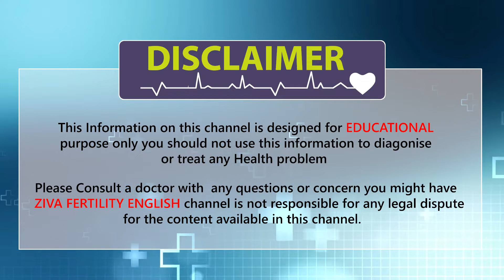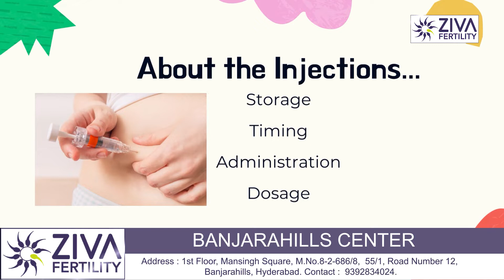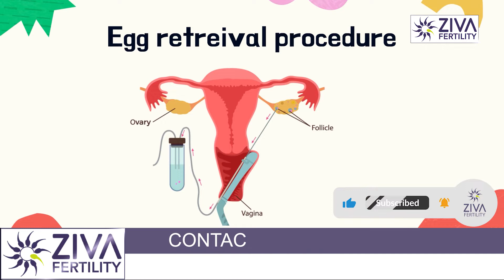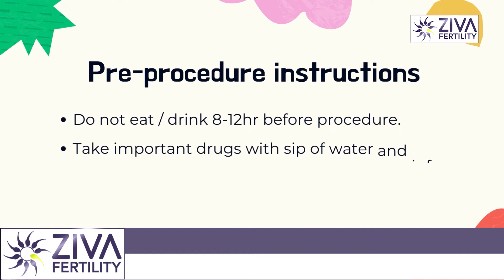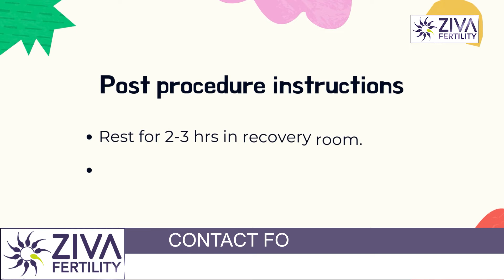IVF instructions step by step ( In vitro fertilization ) || IVF procedure || Dr. Chekuri Suvarchala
Dr. Chekuri Suvarchala (Scientific Director, Masters in Clinical Embryology (Australia & UK, PHD (Genetics)) - Topic: " IVF instructions step by step ( In vitro fertilization ) " - ZIVA Fertility English - 10-May-2022.

Ziva's Success story:
1)  22+ Years of Experience
2)  Around 90% Success Rate
3)  10,200 ICSI Cycles
4)  2,200 IVF Cycles
5)  4+ Centers in Hyderabad